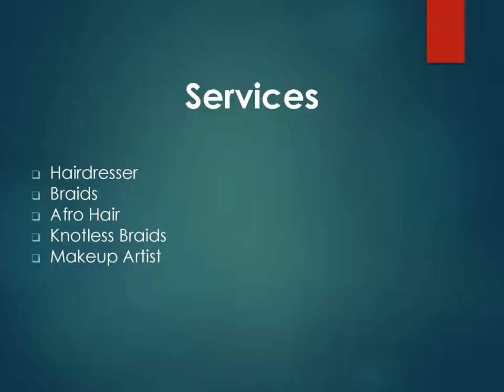Best Knotless Braids in Creekmouth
If you are looking for the Best Knotless Braids in Creekmouth, then contact Dunny's Touch uk. They are professional hairdresser based in Barking. Whether you are looking for braids, locs, or sew-ins, they make it easy for you to have the hair you want. They provide afro hair, make-up artist services, knotless braids, natural hair, and more.